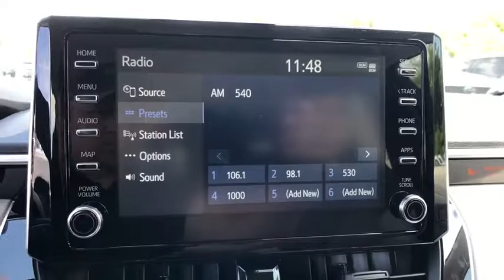2020 Toyota Corolla Longwood, Orlando, Lake Mary, Sanford, Daytona Beach, FL LLJ065111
Gray New 2020 Toyota Corolla available in Longwood, Florida at Parks Toyota. Servicing the Orlando, Lake Mary, Sanford, Daytona Beach, FL area.

Parks Toyota
1701 South Woodland Boulevard